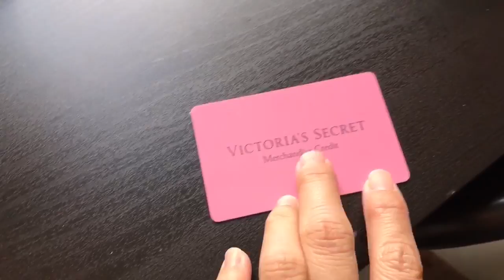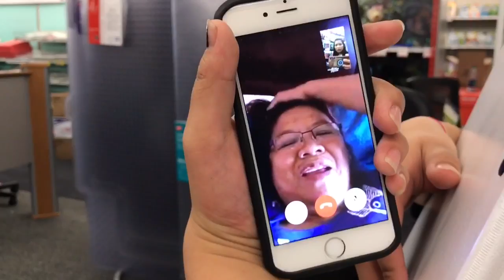ANO ANG LIHIM NA NAKATAGO SA KARTON | BALIK SCHOOL SHOPPING | PINOY ABROAD VLOG